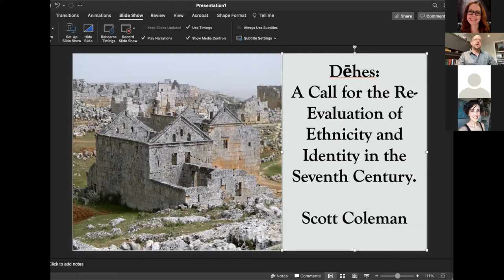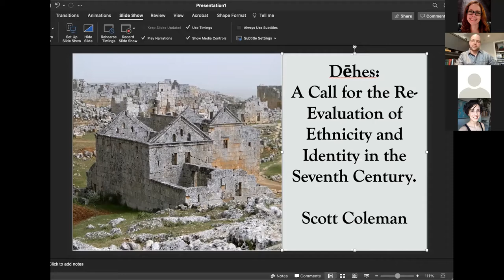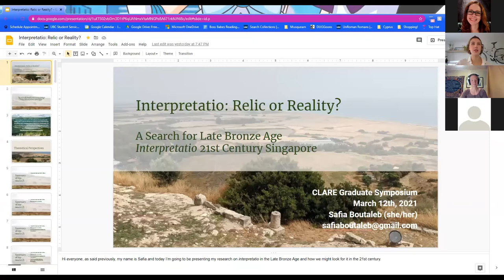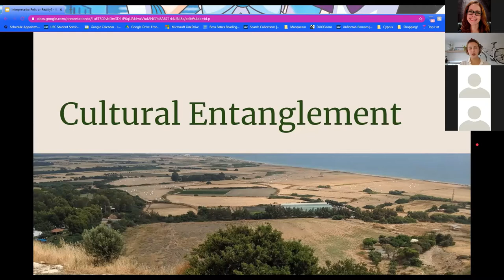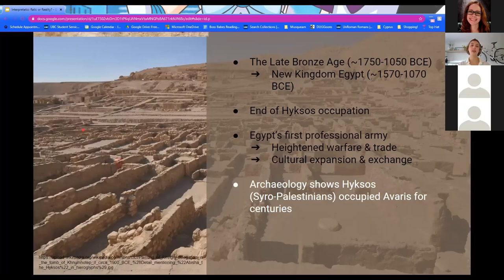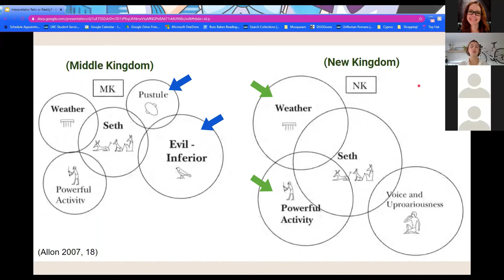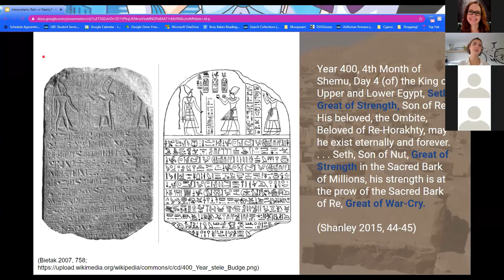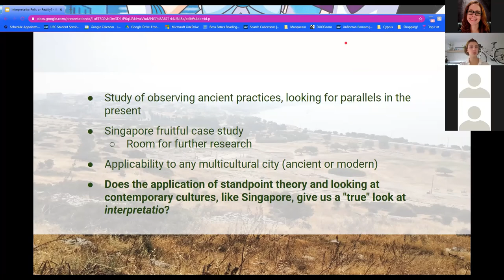2021 CLARE Graduate Symposium - Graduate Panel 1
The 2021 CLARE Graduate Symposium is presented on behalf of the Department of Classics and Religion Graduate Association (DGA) at the University of Calgary, Calgary, Alberta, Canada.

Presentations and discussions from Scott Coleman - University of Calgary (UCalgary) “Dēhes: A Call for the Re-Evaluation of Ethnicity and Identity in the Seventh Century.” and Safia Boutaleb - University of British Columbia (UBC) “Relic or Reality? A Search for Late Bronze Age Interpretatio in 21st Century Singapore”